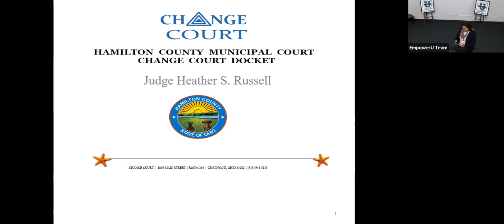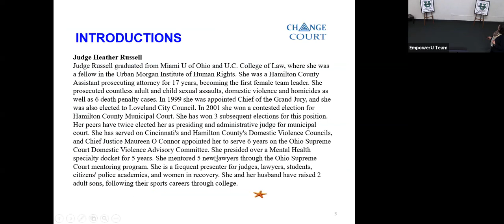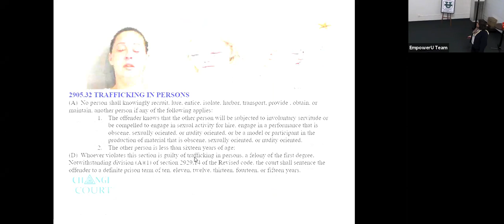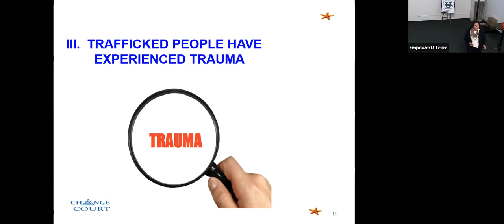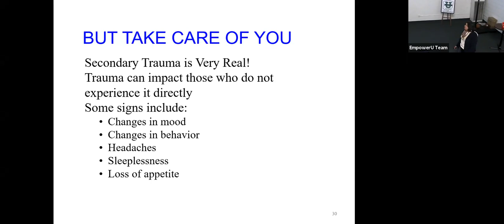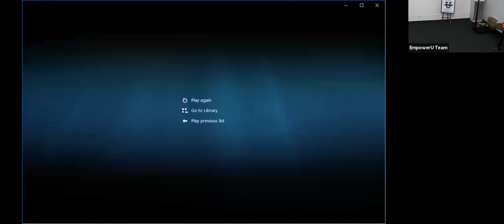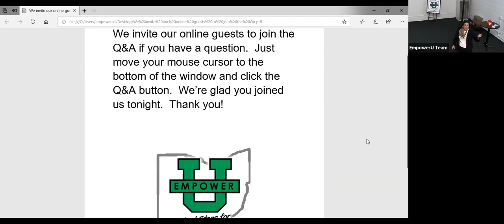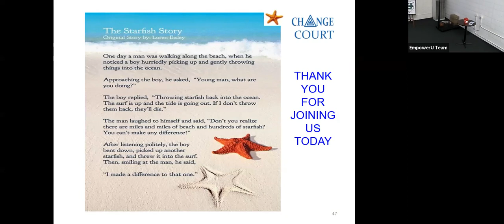Human Trafficking with Judge Heather Russell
Judge Heather Russell’s CHANGE Court treats people caught up in the web of human trafficking as victims rather than criminals. Both local Police and Representatives are very supportive of this endeavor.  Judge Russell will share a video in which Senator Rob Portman visited the court and several survivors shared their experiences with him. Learn firsthand how this CHANGE court is literally saving lives by helping rather than incarcerating those less fortunate among us!

Judge Russell addresses the trauma, homelessness, mental and physical health of  prostituted persons, all  of whom are also fighting addiction.  During the two year program, CHANGE Court graduates gain housing, jobs, self-esteem and sobriety, they re- connected  with their families and reclaim their lives.

Learn about EmpowerU and more at empoweruohio.org